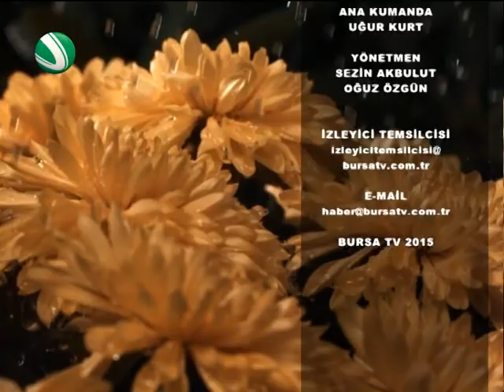RahmetPınarı 12 kasım